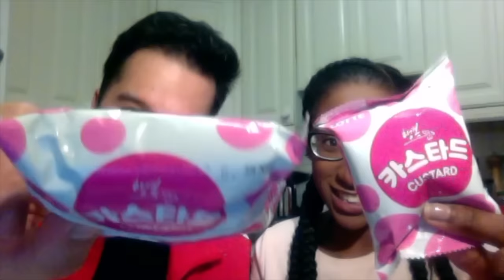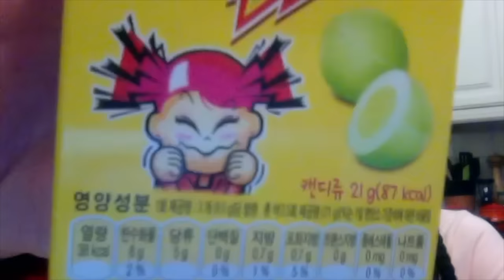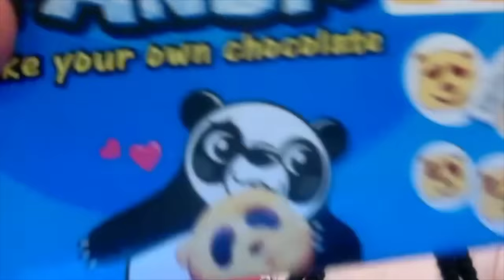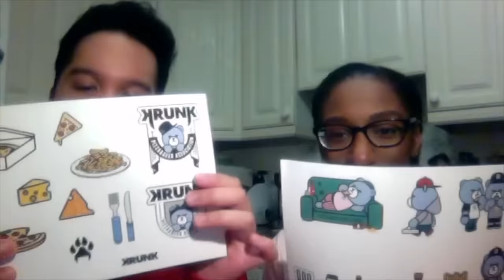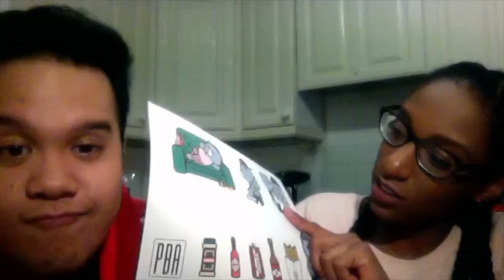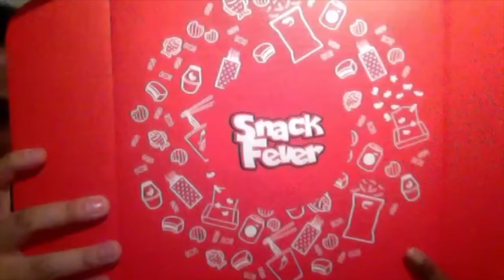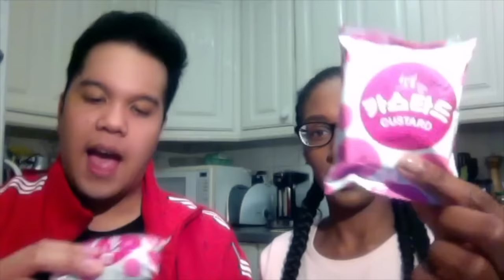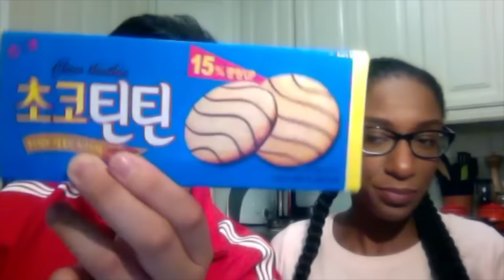SNACKFEVER X YG COLLAB!!!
GET YOUR VERY OWN SNACKFEVER BOX